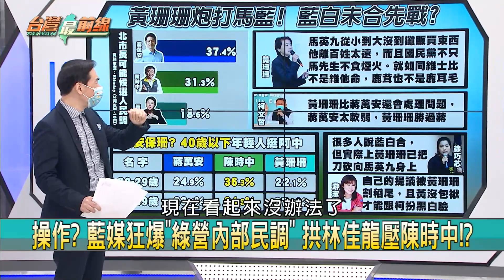黃珊珊批馬不食煙火 柯：蔣萬安軟弱！ 藍白未合先戰？【台灣最前線 重點摘要】2022.02.14(2)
📌 最新民調！ 與蔣萬安只差個位數 陳時中稱霸2年齡層！
📌 馬不食人間煙火離百姓太遠？ 柯:不熟！ 不是才剛密會？
📌 蔣萬安民調首度現下挫？ 陳時中支持度止跌回升？ 曝！
📌 北市長"棄蔣保黃"有可能？ 黃珊珊成蔣萬安2022勁敵？
📌 為馬藍白槓？ 爆黃珊珊政績"割稻尾" 游淑慧怒批假面！
📌 滿街合照看板！ 林佳龍嚴選議員參選人！ 只有"她們"？！
📌 如意算盤？ 謝龍介參選炸彈逼朱？ 不選市長也有立委？
📌 仙拚仙？ 謝龍介.陳以信爭南市長？ 韓國瑜出手打壓朱？

【主持人】
       許仲江

【節目來賓】
前國民黨黃國園黨部主委    于北辰